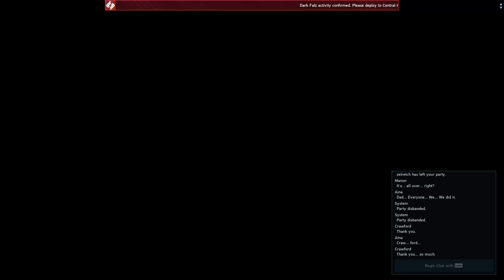PSO2 NGS URGENT QUEST (NA STEAM) The Battle of Halphia Lake Part 37 [JP DUB\ EN SUB]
Do you see this. ? How do you feel? I... feel...

A Personal Journal, recorded as long as he can remember.
My name is Azem S. Riverview. And this is My Story. My New Memories. My New Journey. My New Life.